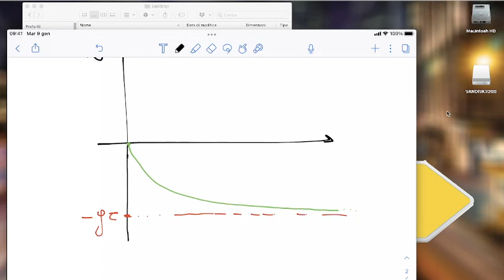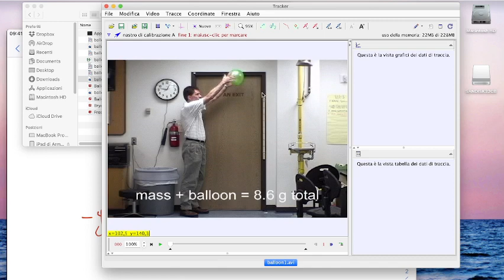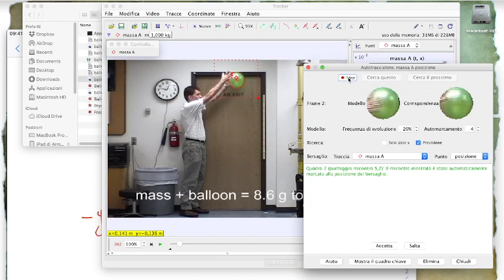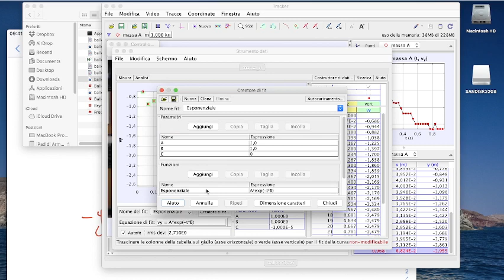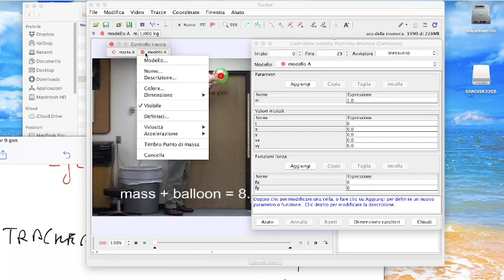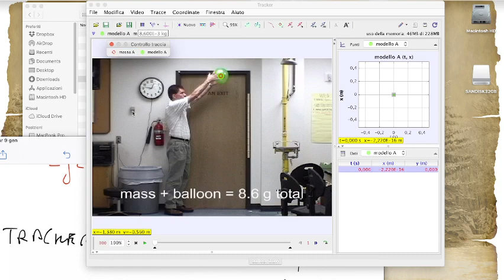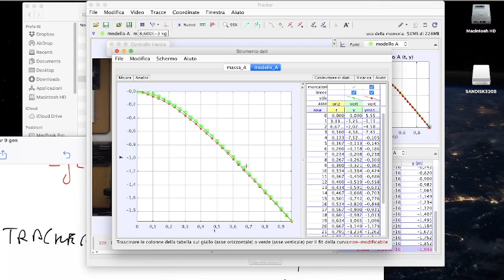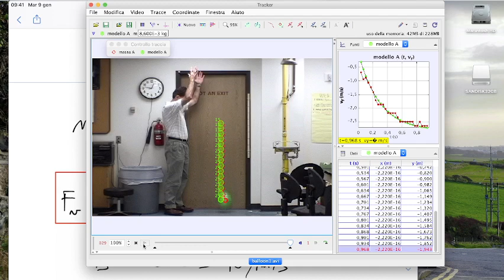LSFB5.18gen22 Videoanalisi con Tracker del moto di un palloncino in caduta.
Videoanalisi con Tracker del moto di un palloncino in caduta.
La forza d’attrito viscoso, analisi con Tracker del moto di un palloncino in caduta e stima del coefficiente d’attrito. Uso dei modelli in fisica. Discussione.